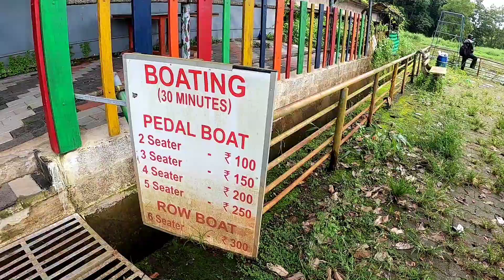കടമ്പ്രയാറിലെ കാഴ്ചകൾ കാണാം | kadambrayarile kazhchakal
വരൂ നമുക്ക് ഒരുമിച്ച് യാത്ര തുടരാം